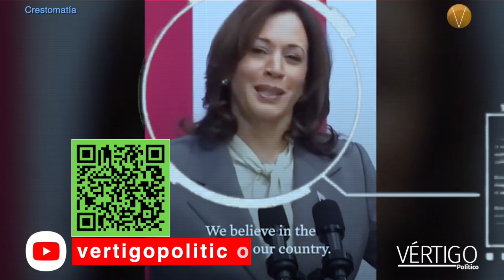kamalaharris , la esperanza demócrata para derrotar a trump